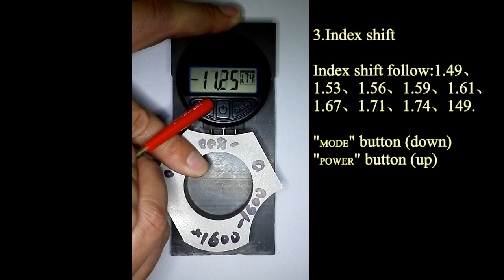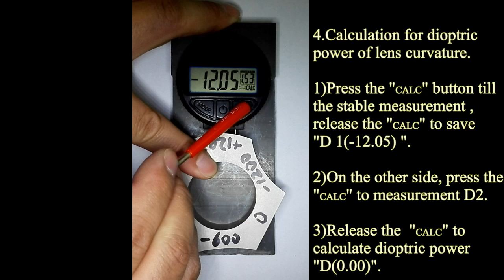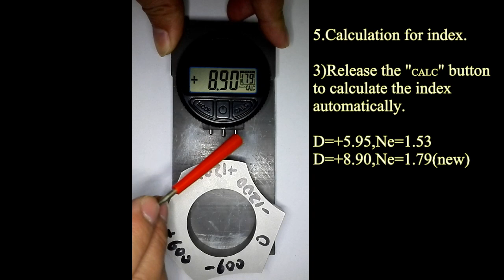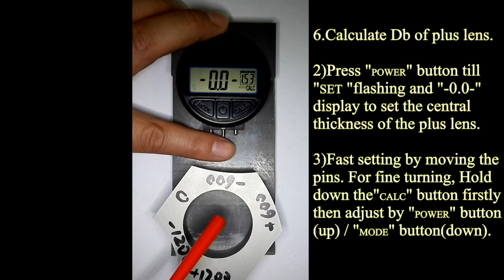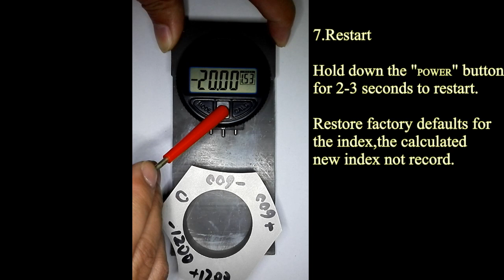LENS CLOCK(DIGITAL)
LENS CLOCK;LENS CLOCK;LENS CLOCK;LENS CLOCK;
DIGITAL LENS CLOCK-NEW PRODUCT FROM GEMPOP MEASURE